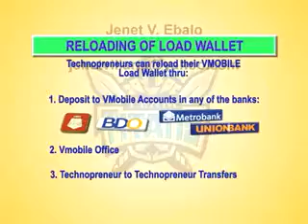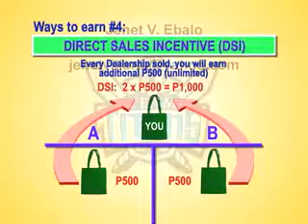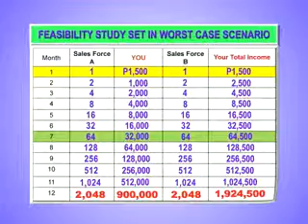Vmobile LOADXTREME Business Presentation by Jenet Ebalo